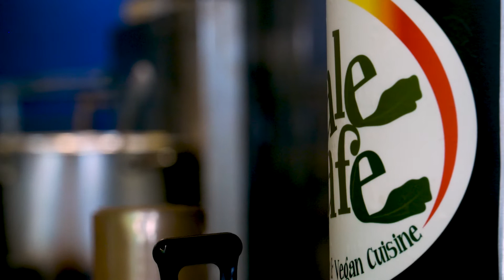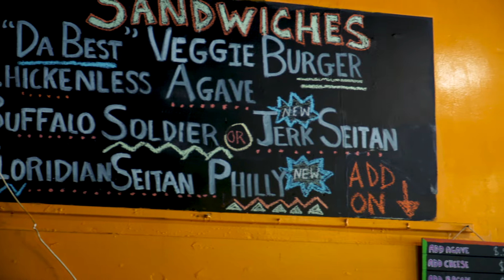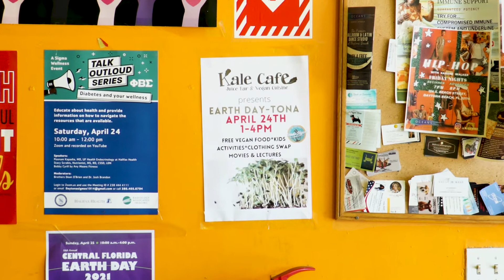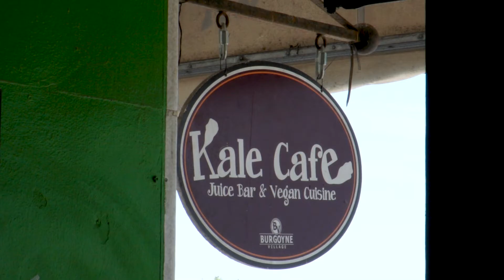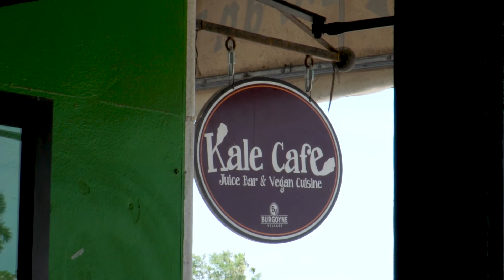Vegan Eats and Island Vibes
This is a mini documentary on Kale Cafe Juice Bar and Vegan Cuisine. Check this place out if your in Daytona Beach! Great people and great food!